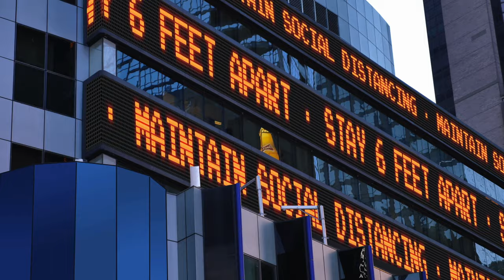Trailer: Racism & Health in US Medicine, A Conversation With Harriet A. Washington | Health Affairs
To coincide with the launch of the February 2022 theme issue, "Racism & Health," Health Affairs will release a video interview with guest Harriet A. Washington on Tuesday, February 8, 2022.

Health Affairs Director of Health Equity, Dr. Vabren Watts, and Chief Health Equity Officer and Senior Vice President for the American Medical Association, Dr. Aletha Maybank interview Washington, author of several books on medical ethics, including Medical Apartheid: The Dark History of Medical Experimentation on Black Americans from Colonial Times to the Present.

In the interview, Washington addresses the history of racism in medicine and research.

Join the conversation on Twitter and stay up to date by following

90QDKAFIMVV3BMLI

LIRFMCD7GGWSPSUC